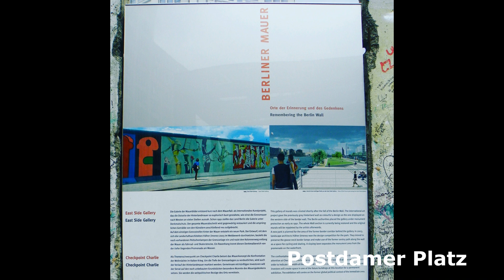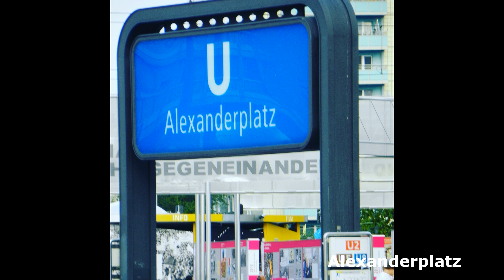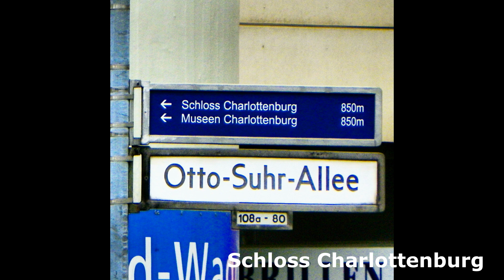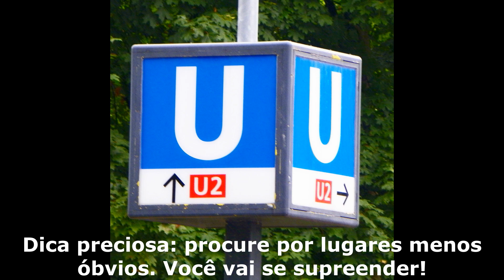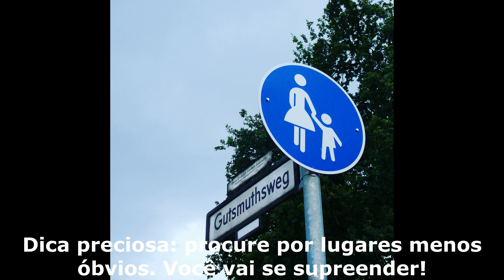Dicas imperdíveis para sua viagem a Berlin (Parte II)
Olá viajantes, tudo bem?

Se você já assistiu ao primeiro vídeo sobre Berlin e, assim como eu, se encantou pelas imagens, você não pode perder as dicas de passeio menos clichês da capital alemã.
Separei um material que tem vídeos e fotos para você se inspirar e se motivar, ainda mais, a fazer essa viagem linda!

Acompanhe comigo e deixe sugestões para nossos próximos vídeos!
Já é inscrito no nosso canal? Então não perca a oportunidade de viajar comigo, seja pelas Trilhas Literárias seja pelos passeios que fazemos mundo afora. Venha se divertir com a gente!

Então, arrumem suas malas e embarquem comigo!